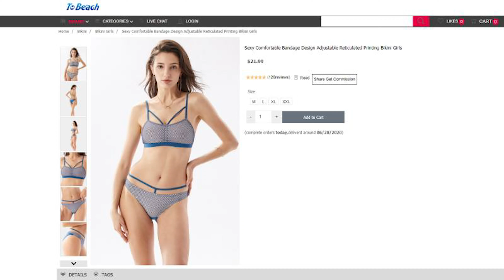2020 Bandage Design Reticulated Print Bikini | ToBeach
This Is The Latest Bandage Design Reticulated Print Bikini In 2020 ToBeach. Discount Promotion In Time!